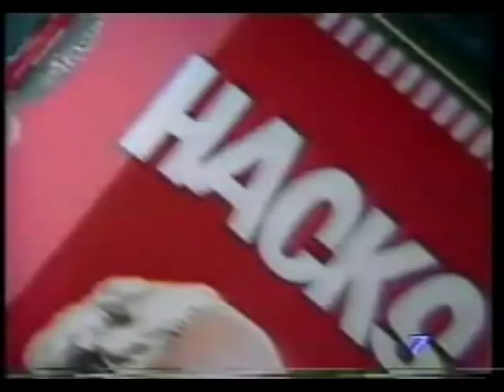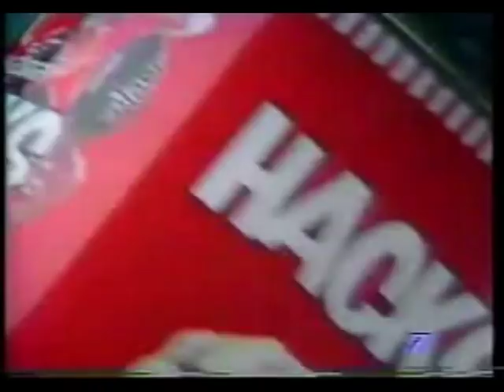Khaosai Galaxy vs Ellyas Pical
Galaxy travels to Indonesia to take on "The Exocet", IBF Super Flyweight champion Ellyas Pical. Although not recognised as a unification at the time it was the WBA champion vs the IBF champion.